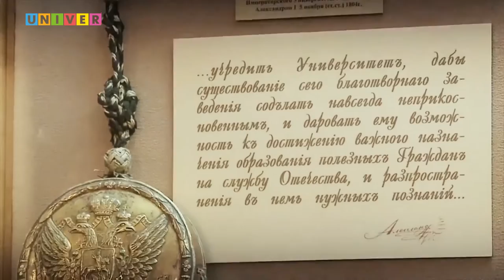Юридический факультет Казанского федерального университета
Юридический факультет Казанского университета отсчитывает свою историю с 1804 года. Это ведущее в России высшее образовательное и научное юридическое учреждение, хорошо известное в европейском образовательном и правовом пространстве.